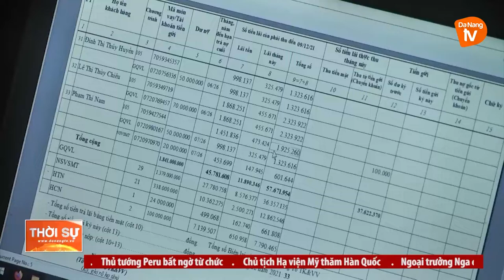20 NĂM ĐỒNG HÀNH CÙNG NGƯỜI NGHÈO